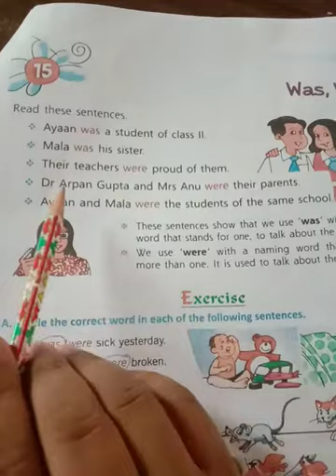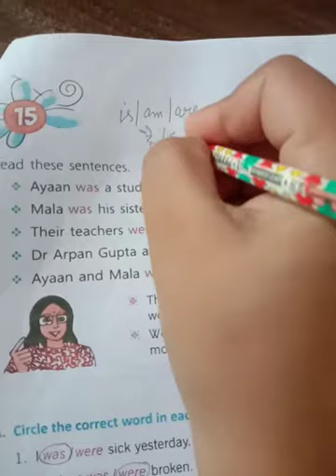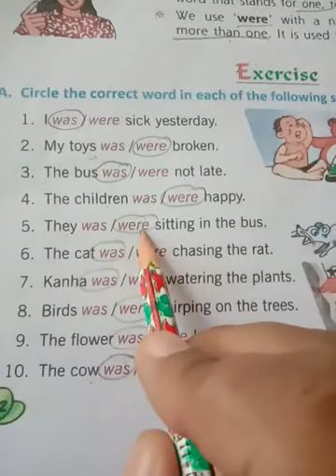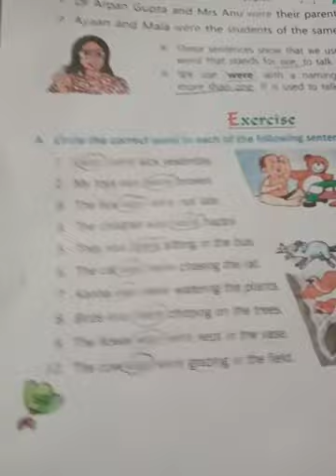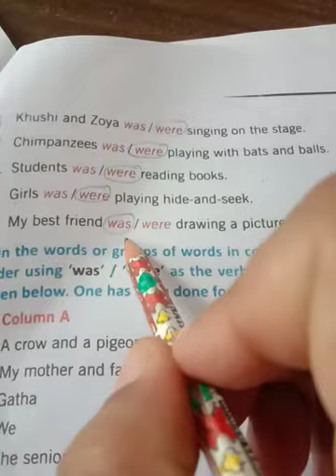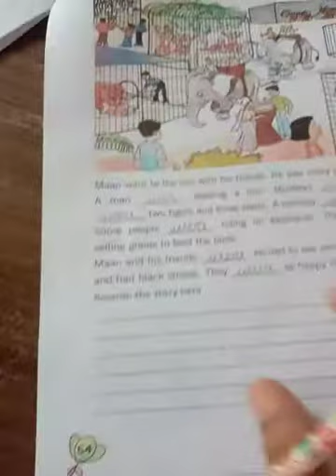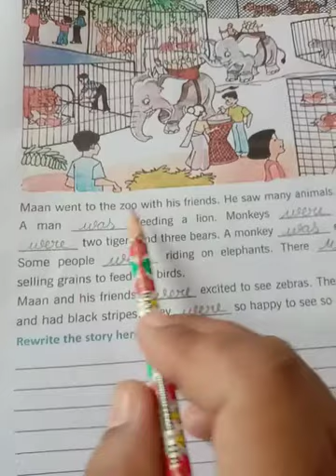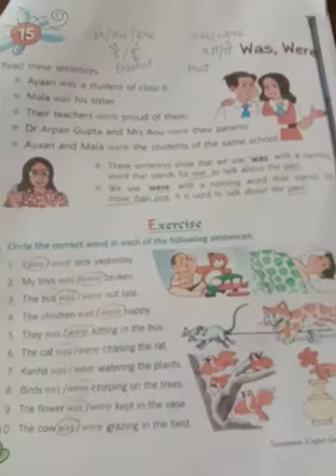use of was/were